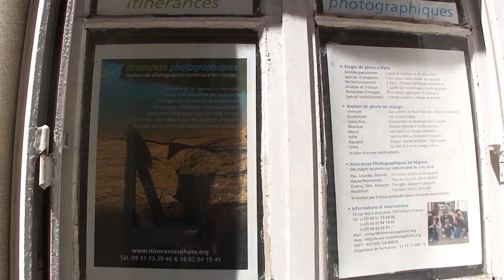Ecocitoyen Paris Rive-Gauche - Charmes et secrets de la Butte-aux-Cailles - MAH00361